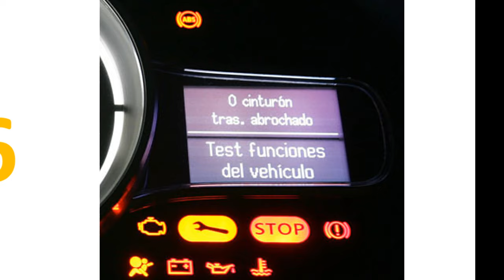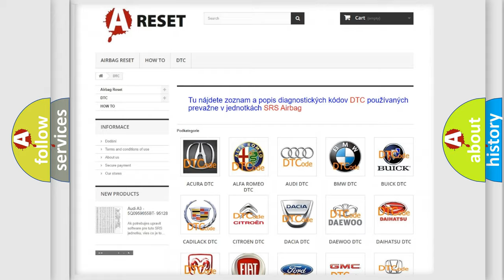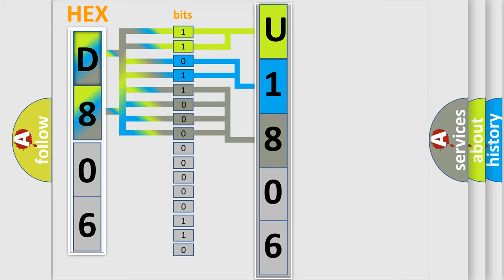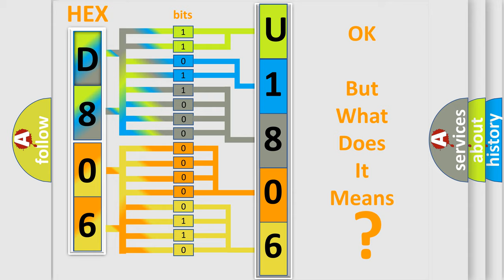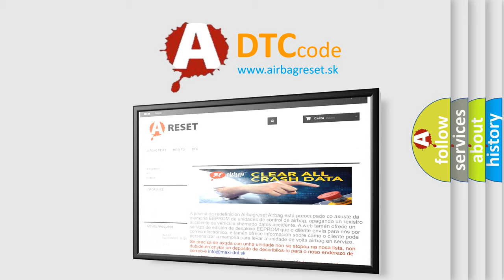DTC Chevrolet U1806-00 Short Explanation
Contents:
0:21 Basic DTC analysis according to OBD2 protocol standard.
1:48 Insight into programming
2:58 A diagnostically understandable description of the Diagnostic Trouble Code
3:05 Basic error definition

Make:
Chevrolet
Code:
U1806 00
Definition:
Electronic Control Unit Internal Malfunction
Description:
Cause:
The module has detected an internal malfunction.